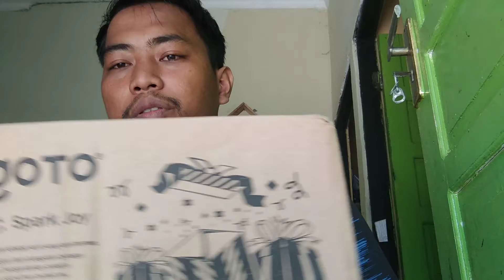PAKET DARI GOTO STORE ,MURAH BERKUALITAS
Packing rapi dan aman, goto store